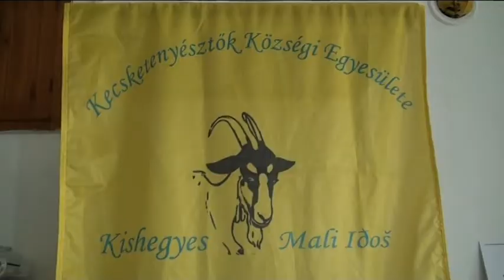2015 06 27 Főzőkanalak a kishegyesi focipályán